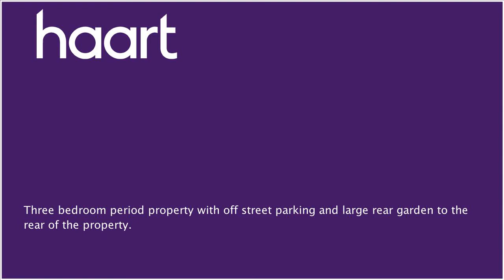Mid Terraced House for sale in London, Guide Price £500,000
or contact Raynes Park on 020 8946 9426

A delightfully presented, three bedroom, terraced family home, situated in a superb location within walking distance of Raynes Park Train Station and its frequent services into London Waterloo. The property comprises a reception room, three spacious bedrooms, a lovely mature garden perfect for entertaining and off street parking. This property also comes to the market with no onward chain and would make an ideal family home.

Private Garden 22.3m x 5.8m (73'2" x 19')